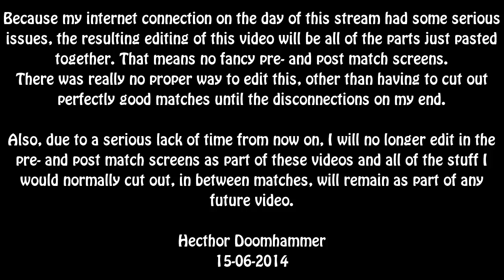Rise of the Reds Stream #13: 08-06-2014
I apologize that this video took so long to be uploaded, but as it says in the beginning of the video, I had time and internet issues.
Joined by The Hunter and MARS

0:04:00 We start off with Graion dilach vs Dutchygamer on Wasteland Warlords. At the end of the match, we encounter what I had been dreading the entire time.

0:30:32 In a little bit of an unfair matchup, we see Knjaz and Xattus teaming up against Trenchdog and Dutchygamer on Maguso.
After having to reset, the match finally takes place at 0:34:51

1:03:31 former allies Dutchygamer and Trenchdog now go head to head onSwiss Mountain, where my connection decided to mess it all up again. Luckily for the remainder of the stream it was all good.

1:32:11 Graion Dilach takes on Knaz, while both take on the dreaded TRAIN on Desert Battle. Graion finally has a crash and ends the match, and with that, the stream.